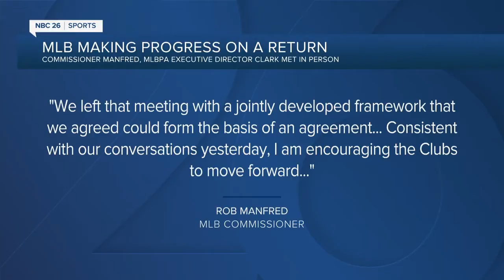Dock Spiders get ready for season start on July 1